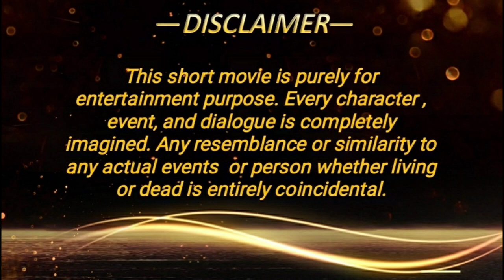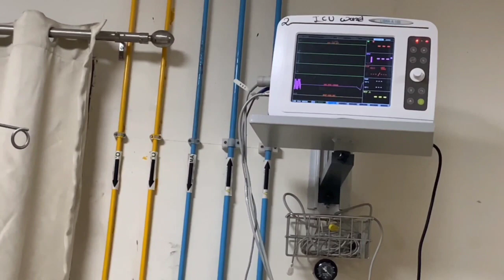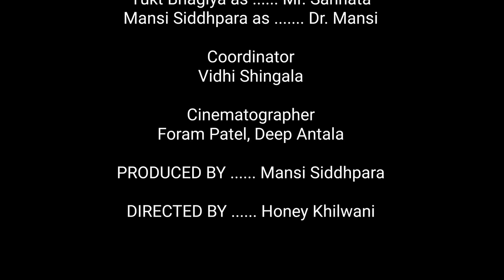Ek Ajnabi | Short film by Students of GMERS Medical College Vadnagar | IRIS 2K20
"Ek Ajnabi," a short film by students of GMERS Medical College Vadnagar, is based on a new resident doctor who arrives on his first day of work and encounters an elderly patient awaiting the arrival of his son during his final days. The doctor develops a bond with the old patient and provides him with care and attention as if he were his own son.

This film was created for the occasion of IRIS 2K20, as part of a short film making compilation, and it achieved the 3rd rank.

Director :- Honey Khilwani (2019 batch)
Producer :- Mansi Siddhapara (2019 batch)
Editor :- Yukt Bhagiya (2019 batch)